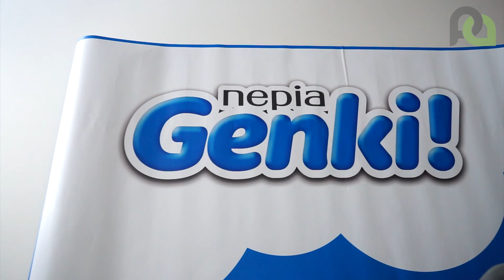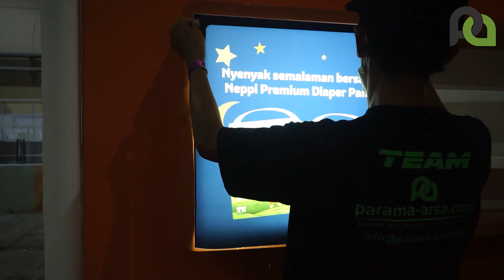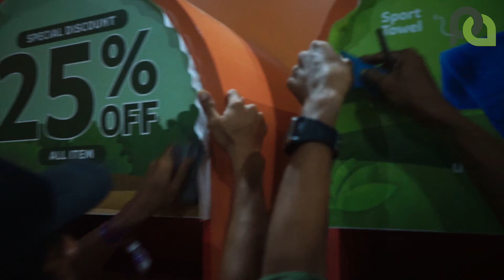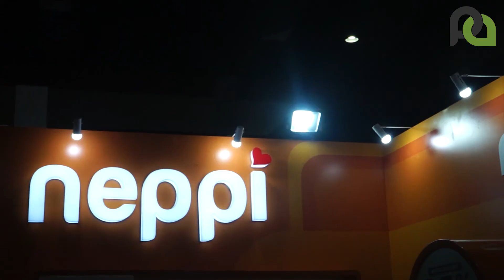KONTRAKTOR BOOTH NEPPIA GENKI DI PAMERAN IMBEX 2021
Halo teman-teman

Project Video kali ini masih berkaitan dengan video sebelumnya . Yaitu booth yang udah kami buat dipameran IMBEX 2021.

Perbedaannya hanya pada kliennya saja, jika yang sebelumnya adalah Birth Beyond, kali ini klien kami adalah NEPPIA & GENKI. Jadi mereka memiliki space yang sama 3x6m, dimana perusahaan yang membawahi mereka melakukan pemesanan space seluas 6x6m, lalu dibagi 2 untuk neppia dan genki.

Pada video ini kami seperti biasa menjelaskan tahapan-tahapan pembuatan booth pada pameran, dari proses pembuatan di workshop kami, instalasi dilapangan, hingga pembongkaran setelah acara selesai.

Untuk lebih jelasnya silakan tonton video kami sampai selesai ya